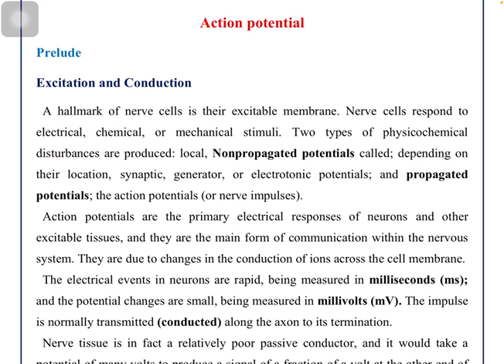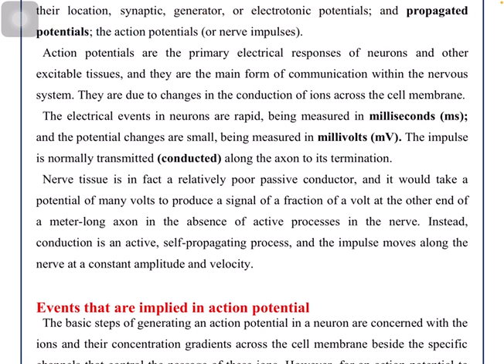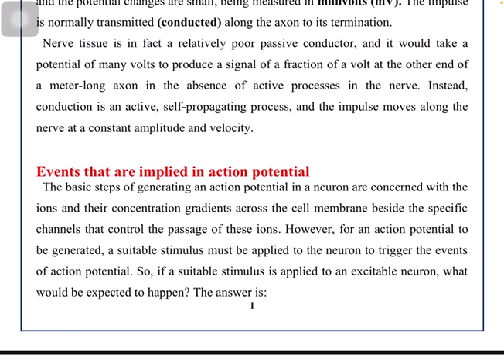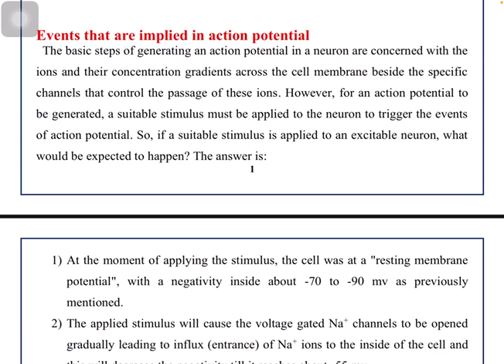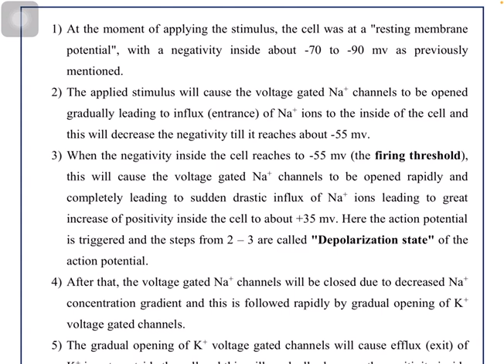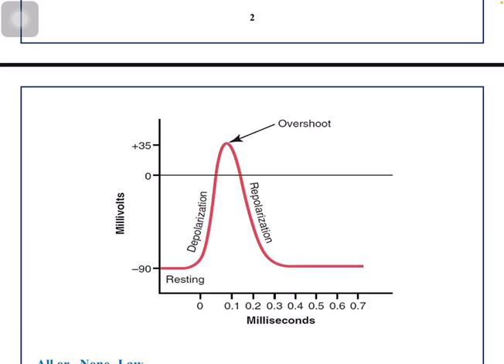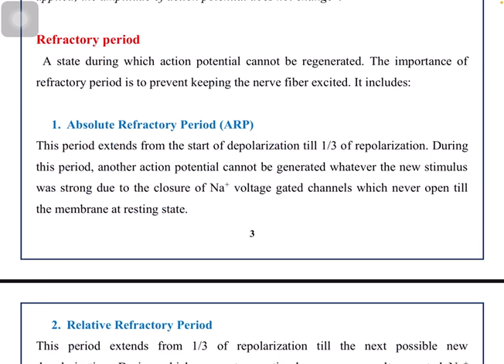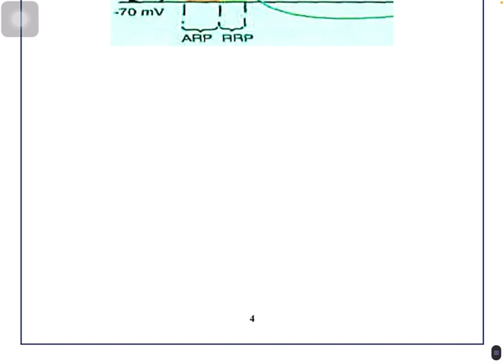Physiology Lecture 7 طب المثنى